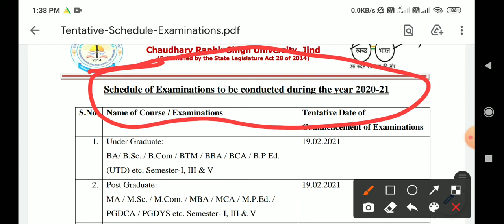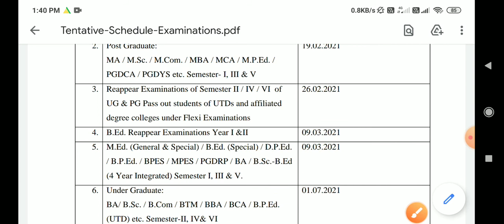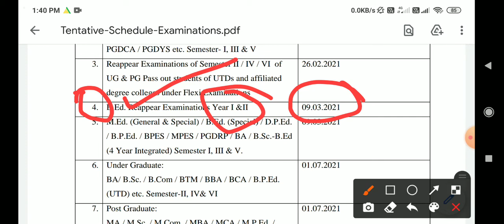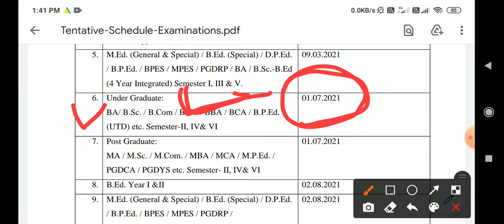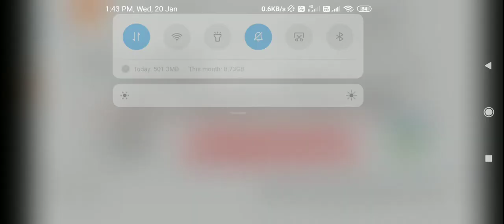CRSU february exams schedule b.ed re-appear exams crsu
crsu exams shedule
crsu date sheet for February 2021
crsu new notice
crsu new notification
crsu jind b.ed exam shedule
crsu jind b.ed date sheet